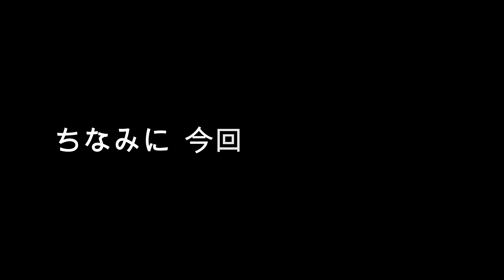虫倉山登山（part1）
信州百名山の一つ虫倉山を登山いたしました。
その動画になりますが、長編のため数回に分けて配信いたします。

ご覧頂ければと思います＾＾；

※腕時計の標高はあくまで目安です。ご了承願います。

00:00 オープニング
02:29 出発
04:01 今年登った飯縄山の失敗談
07:34 サンショウウオの看板
12:51 過去に虫倉山登山したときの感想
15:01 登山道の地形が変わった？
16:45 地元の中学校について
19:16 自分の最近の日常生活
22:41 今撮影しているアクションカメラについて
24:24 誰にも会いませんね
25:01 今日の夕食は
27:07 向こうに山が見える
31:18 この山の住所について
32:00 この山の伝説
33:51 昔、山頂に望遠鏡があった
36:24 こまめに水を補給
39:34 道しるべが見えた
40:56 エンディング